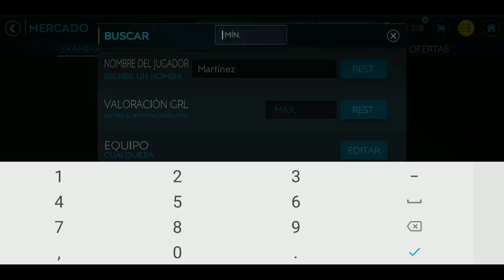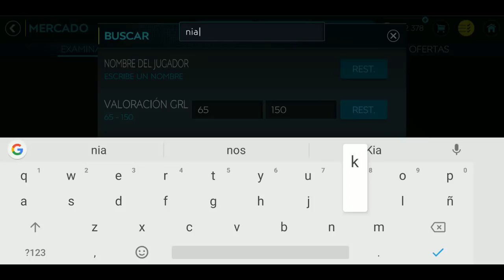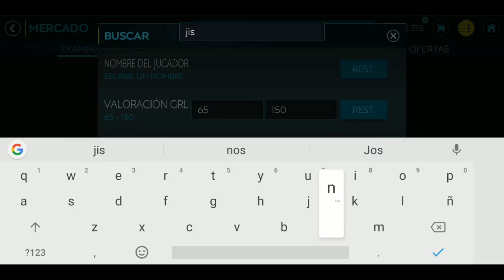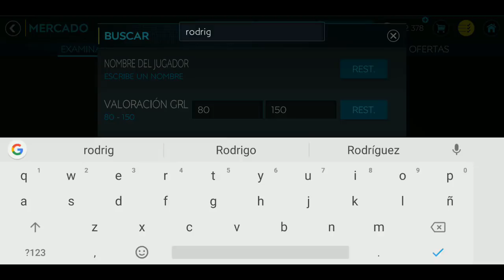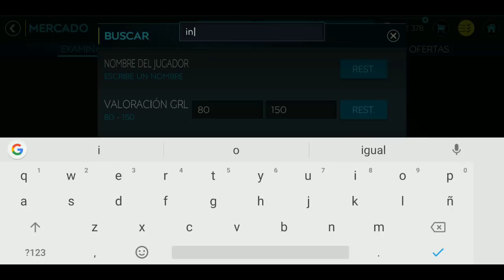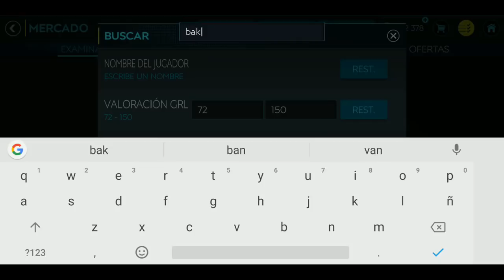DELANTEROS CHETADOS QUE DEBES PROBAR EN TU EQUIPO | BARATOS Y CAROS | FIFA MOBILE 20